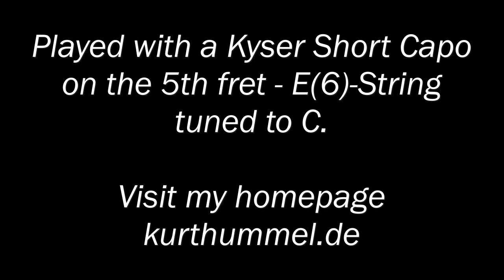Disappeared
Ballad played on steelstring guitar with a short Kapo - E(6) string tuned down to C.